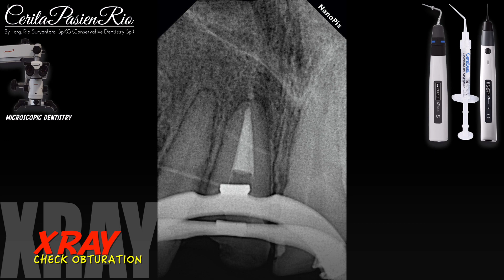ENDODONTIC & RESTORATIVE RETREATMENT SMILE CHANGING DAMON ORTHODONTIC - MICROSCOPIC DENTISTRY ❗️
SINGLE VISIT ENDODONTIC AND RESTORATIVE REVISTION TREATMENT IN MAXILLARY INCISIVE - MICROSCOPIC DENTISTRY❗️

PERAWATAN SALURAN AKAR ULANG YANG DILANJUTKAN DENGAN PENAMBALAN RESIN KOMPOSIT DIREK PASCA ENDO PADA GIGI INSISIF RAHANG ATAS❗️

a patient came into my office with chronic apical abscess post endodontic treatment in maxillary right 1st incisive.
here are the procedures from the beginning to the end:
1. rubber dam: Maxidam®
2. shaping using rotary file: eflex blue (eighteeth)
3. continuous ultrasonic activation: u-file attached to ultramint pro (eighteeth)
4. 3D obturation using fast fill and fast pack (eighteeth) and ceraseal bioceramic sealer (metabiomed)
5. proximal build up: high filler loading high viscosity flowable composite (palfique universal flow super low)
6. fiber post
6. core build up and palatal wall: high filler loading flowable composite resin (estelite flow quick)
7. final layer: packable composite resin (palfique asteria)
8. microscope: labomed prima
9. xray: nanopix